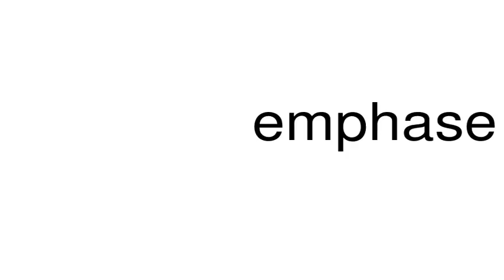How to pronounce emphase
This is a satire channel. This is a satire channel. How to pronounce the word emphase.